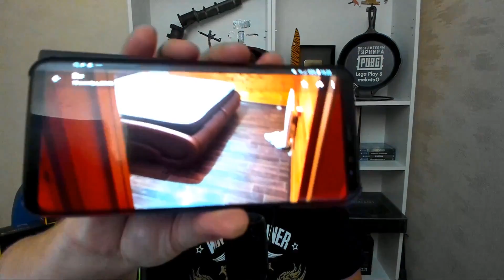PUBG - ШЕСТАЯ ПОБЕДА ПОДРЯД! MK14 + ГРОЗА! - PLAYERUNKNOWN'S BATTLEGROUNDS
► Всем привет, Меня зовут Олег и мне 30 лет. Я Папа-Геймер в прямом и переносном смысле слова!! Спасибо, что поддерживаете меня и смотрите!

► Игра  PlayerUnknown's Battlegrounds обзор, прохождение и реакция на русском. PUBG  многопользовательская онлайн-игра в жанре королевской битвы, разрабатываемая и издаваемая студией PUBG Corporation, дочерней компанией корейского издателя Bluehole.I PUBG Стрим прохождение на русском.

► Правила Чата
( Уважение к ближнему, самое главное правило! )
❗В чате запрещены:
● Оскорбления
● Мат, Флуд, Спам, Капс
● Любая реклама